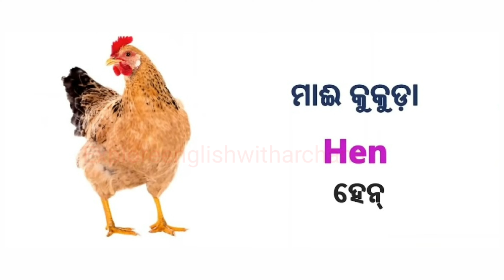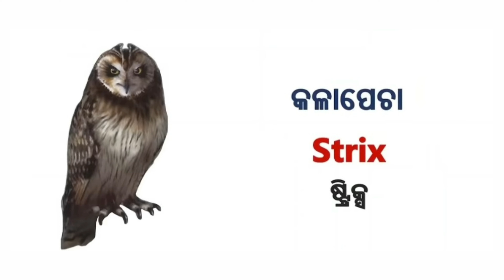English Odia Words | word book | English Odia Dictionary | Basic Word meaning practice | Birds name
English odia words | Word book | English Odia dictionary | Basic Word meaning practice | Birds name💥| @JD's ENGLISH Club

This video is about English Odia fish name, Daily use English Odia words | word book | English odia dictionary

Basic Word meaning practice | Hello Guys, in this video we are going to learn Daily use English words. Words that are used for speaking English in daily life. These sentences are very useful for beginners as well as advanced level learners. If you are a beginner or advanced level learner this is very useful for you to start a conversation by using these sentences.

In this video, we have covered some important topics

1. English Odia words
2.'Word meaning practice 3. English Odia dictionary 4. Daily use English words with Odia meaning 5.English Odia word meaning
odia fish name
Birds name
Explore english with archana

utthan
Utthan english class 7
utthan english class 6
utthan english class 8
utthan math class 7
Utthan